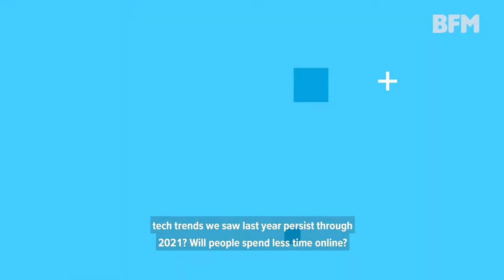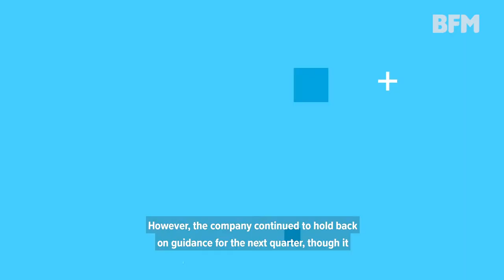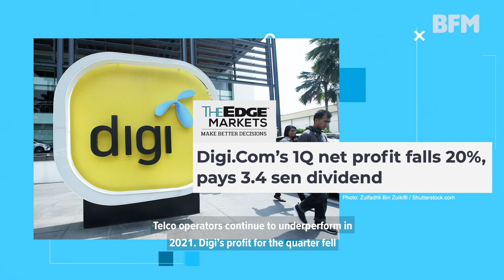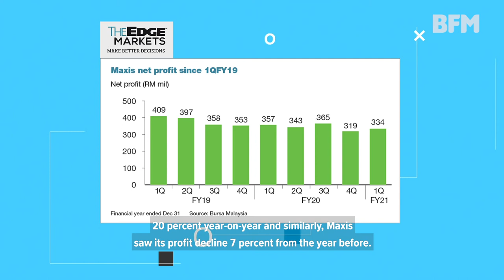Moving Markets: Malaysian tech sector posts strong results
This week on Moving Markets:

1. Demand for digital ads boost Facebook and Google's profits.
2. Apple beats expectations driven by strong iPhone demand.
3. Malaysian tech sector posts strong results.
4. Enterprise segment a bright spot for telco earnings.